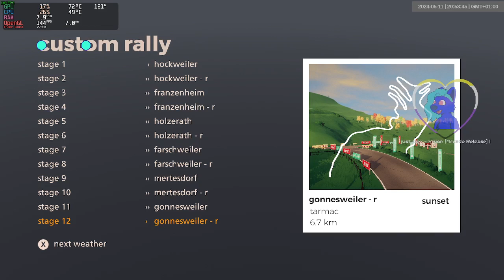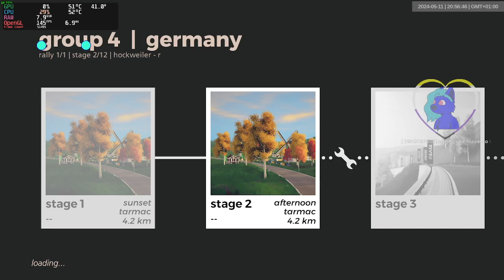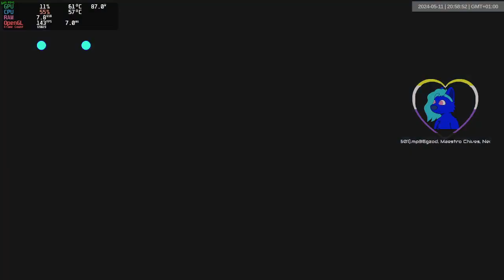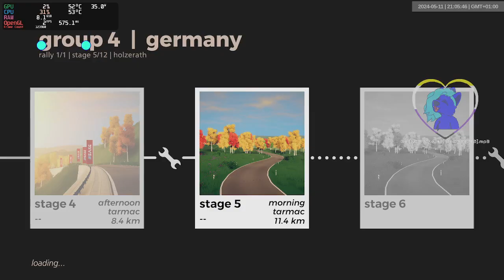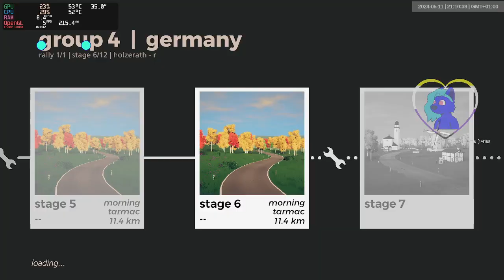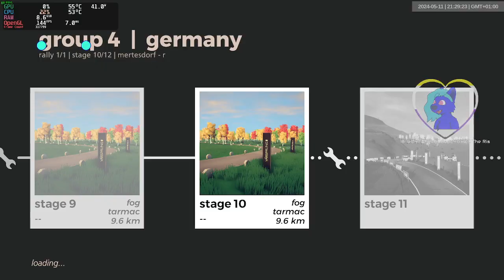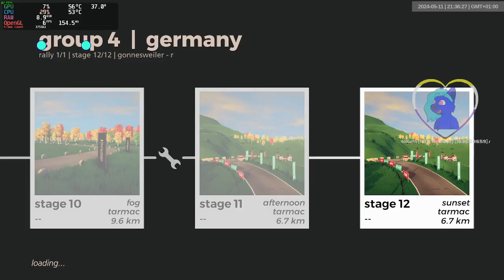germany gr4 dry | 1249-1260 | art of rally 1920